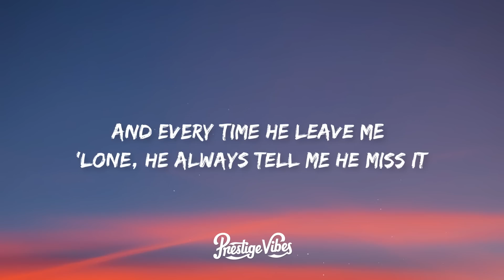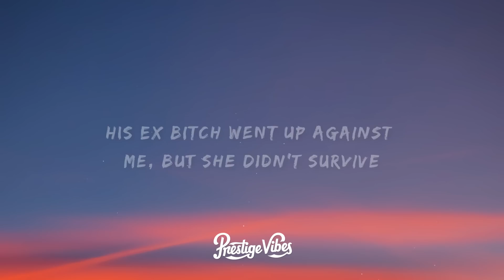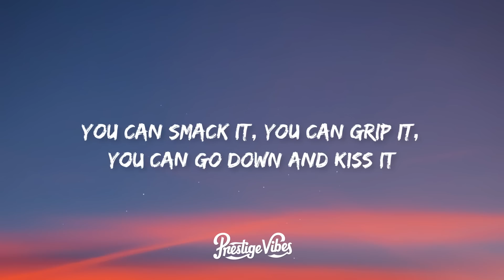Nicki Minaj - Super Freaky Girl (Lyrics)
🎤 Lyrics: Nicki Minaj - Super Freaky Girl

She’s alright
(She’s alright, that girl’s alright)
That girl’s alright with me
Yeah

Ay, yo

I can lick it, I can ride it
While you slippin and sliding
You can smack it, you can grip it
You can go down and kiss it
He want a
F-R-EEEEE-A-K
F-R-EEEEE-A-K, A-K, A-K, A-K
EEEEE-A-K,
F-R-EEEEE-A-K

Ok, one thing about me, I’m the baddest alive
On applications I write pressure, ‘cause that’s what I apply (Brrrr)

While you slipping and sliding
He want a
F-R-EEEEE-A-K
EEEEE-A-K,
F-R-EEEEE-A-K

Then he said, “Do that pussy purr?”
I said, “Yup, meow”
Hold up
Fuck boys, ain’t no need for you to roll up
Oh, whoa
Elegant  bitch with a
hoe glow
Fuck is the tea?
I just F’d a G
Made him say “Uhh”, just ask Master P
Ball so hard, I just took a knee
Get me Rocky A$AP, nigga, word to RIH

Freak
F-f-freak
Some GYAL A FREAK
GYAL AH  FREAK
GYAL AH freak, freak, freak

He want a
F-R-EEEEE-A-K
EEEEE-A-K,
F-R-EEEEE-A-K